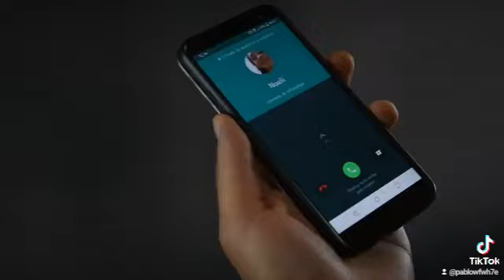No Más - Noeli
una tristeza me da haber sidi forro con vos y ortiva pero vos también sos asi conmigo. al igual que todas, todas son iguales nunca vam a cambiar su mentalidad x eso estoy harto de estar en esta sociedad... x eso no veo la hora de morirme y que la anorexia me consuma..
la otra tenes el talento y el flow y te dedicas a subir foto desnuda para cafecito lastma que yo te tengo fw pero vos te perdiste la fe